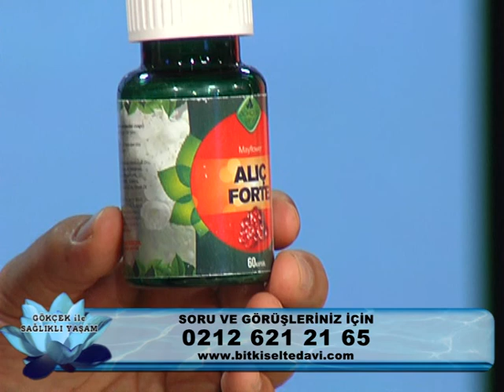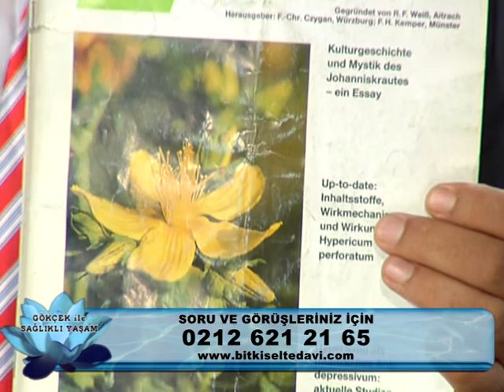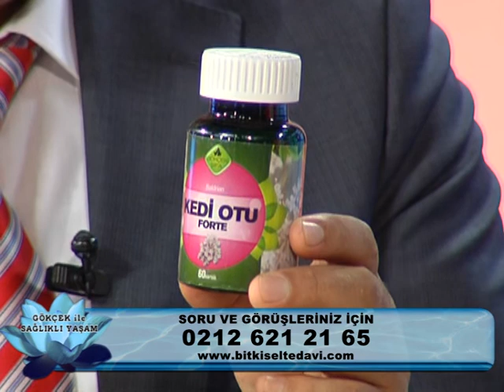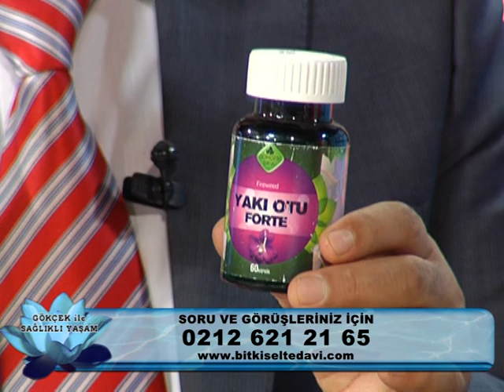Uykuya Dalmamaya Passiflora, Kedi Otu ile Uykusuzluk Tedavisi, Depresyon ve Strese Sarı Kantaron